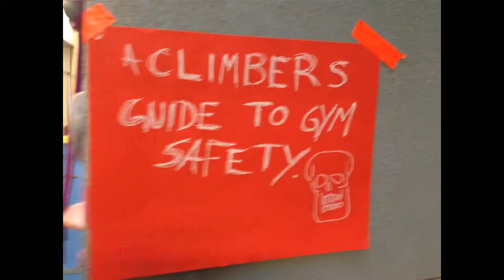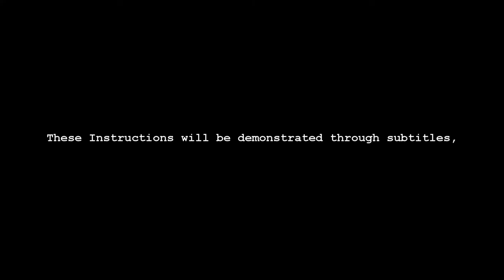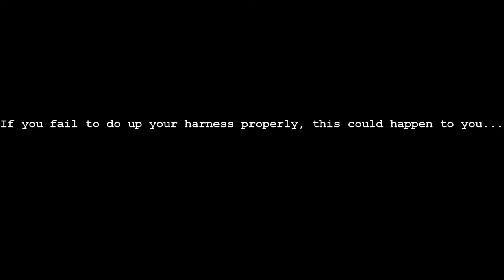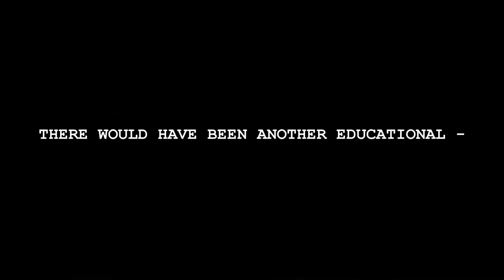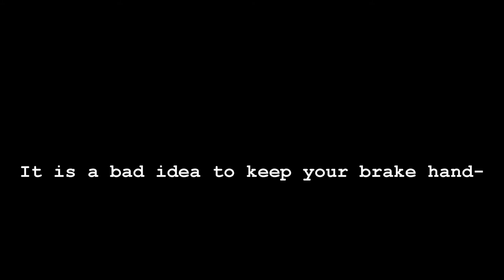Rock Climbing Ballin Basics